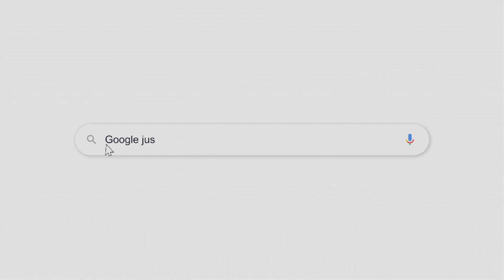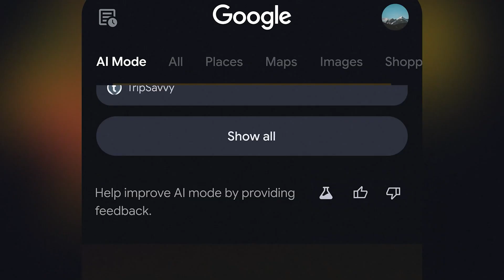The Future of Search: Discover Google’s New AI Mode!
Search is evolving it’s no longer just a box, it's a conversation.
With Google’s new AI Mode, get faster answers and smarter results.
Explore the future of search today and see how AI is changing everything! 🚀